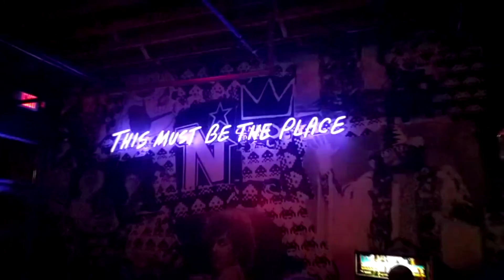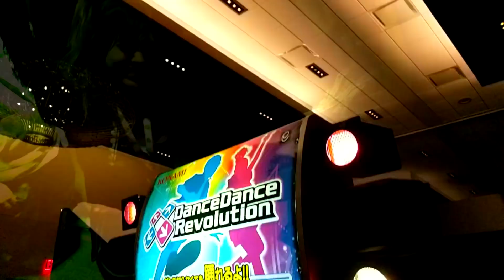Home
Hi everyone! So if you didn't already know, I moved across the country a few weeks ago. To be honest, it was really hard preparing myself to say goodbye. Minnesota is where I grew up; it's where I experienced the best and the worst of times, discovered my passions, and met the most inspiring people. I wanted to cherish these things to the fullest, so during my last weeks in Minnesota I filmed everything I could to put into this video. I know there's some obvious quality/rendering issues but I hope you can look past that part. Besides that, enjoy!

Song: A Moment Apart by Odesza